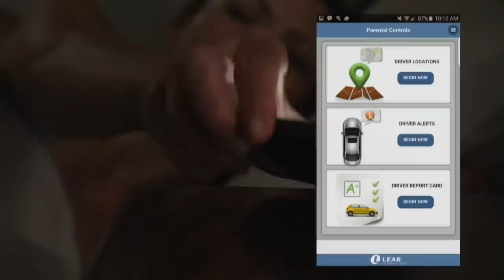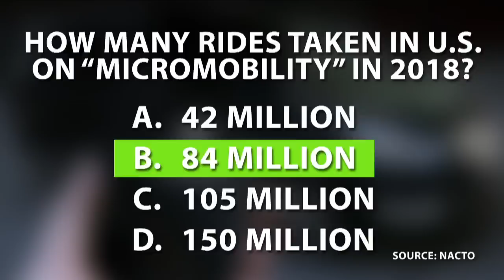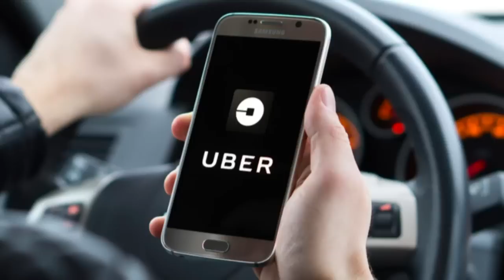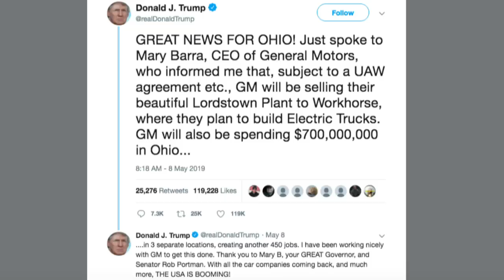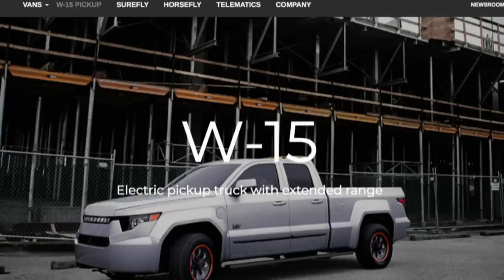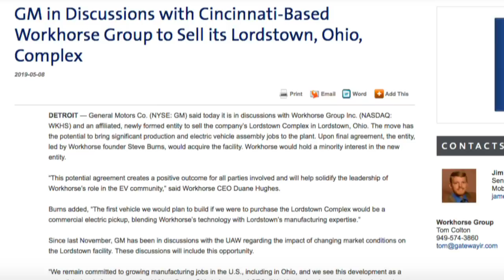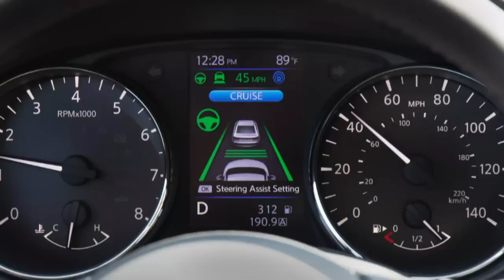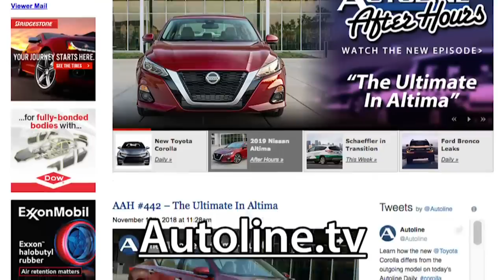Toyota Talks Autonomous Cars - Autoline After Hours 463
Autoline After Hours is LIVE every Thursday at 3 PM ET
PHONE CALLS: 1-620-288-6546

SPECIAL GUEST: Dr. Ryan Eustice, Senior VP, Automated Driving, Toyota Research Institute

TOPICS:
02:48 - Toyota Research Institute P4 Automated Driving Test Vehicle
35:04 - Doctor Data
41:08 - Lyft Loses Money & Goes Waymo
44:50 - GM Cruise Gets More Money
47:45 - Uber Drivers Strike (Maybe that Autonomous Thing Will Work...)
52:46 - Lordstown Plant: GM & Workhorse? Not Likely...
1:02:30 - Autonomy: Where is Nissan?
1:08:26 - Post-show Discussion

PANEL:
- Pete Bigelow, Automotive News